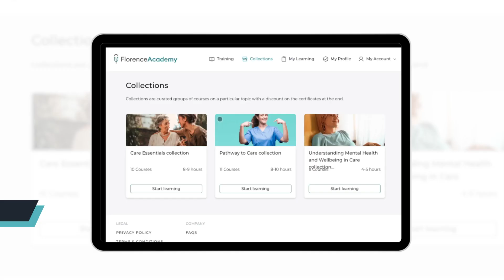Florence Academy - Pathway to Care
Learn the fundamentals of the adult social care sector, and gain an understanding of how it works, all from industry experts. This collection includes practical tips, best practice guidance, and explanations from experienced care workers. Start your career in care - or refresh your knowledge - with this introduction.